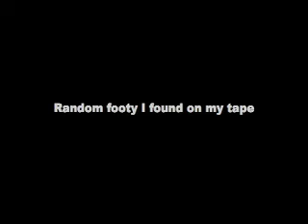PB&F NC Tour '07 - Day 4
Yet another day spent skating at Mega Skate Plaza.